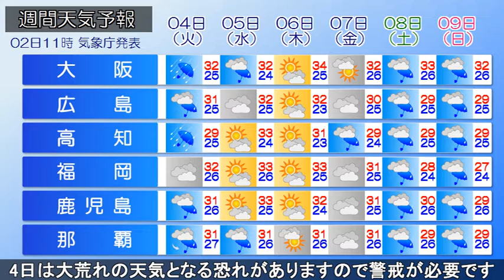2018/09/02 全国の天気予報 昼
東海上から本州南岸を通り東シナ海には前線が延びています。
また、非常に強い台風21号が日本の南の海上を北上しています。

今日は、前線の影響で東北南部から九州にかけての太平洋側で雲が多く、雨の降る所があるでしょう。

関東甲信地方では、大雨の峠は越えましたが、夜遅くにかけて大気の不安定な状態が続く見込みです。
これまでの雨により地盤の緩んでいる所があります。
土砂災害、落雷、突風、降ひょう、急な強い雨に注意して下さい。

なお、非常に強い台風21号は、3日は大東島地方に接近し、4日は西・東日本にかなり接近し上陸する恐れがあります。
明日午後には、西日本太平洋側を中心に雨が強まり、4日は大荒れの天気となる恐れがありますので警戒が必要です。